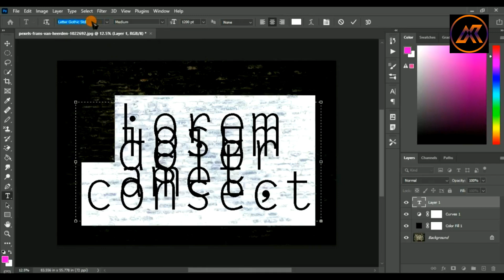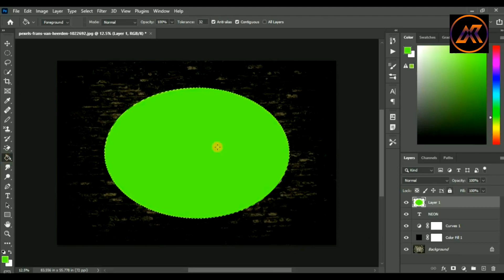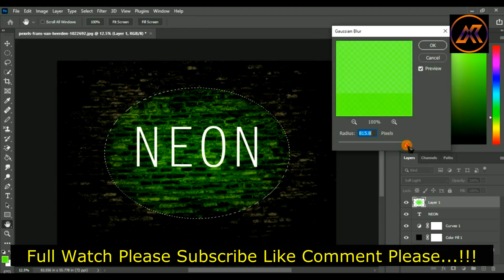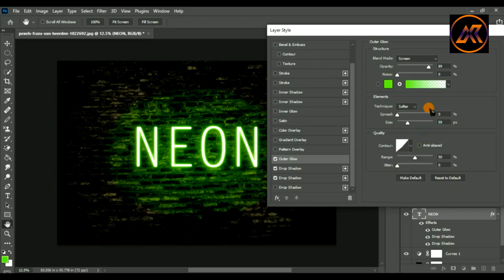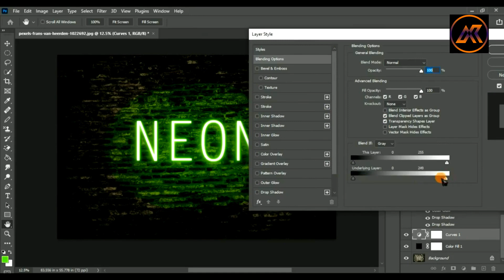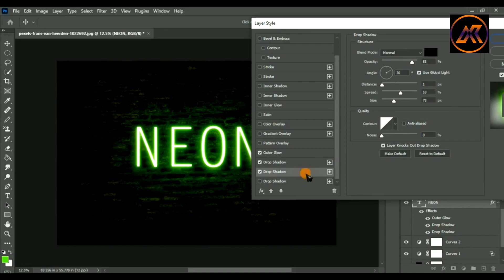How To Create Neon Text Effect In Adobe Photoshop | Azzy Khan yt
Upload From (OPC)

 • Fretbound - Upbea...